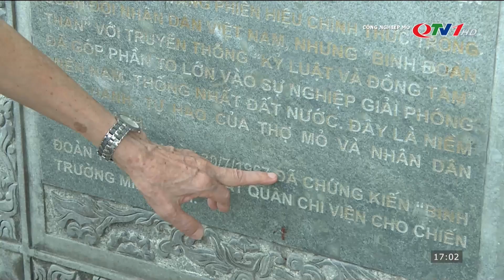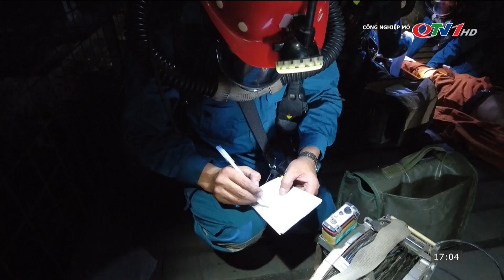Nhân rộng hình ảnh người thợ mỏ, người chiến sĩ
Từ các phong trào thi đua, TKV đã xây dựng thêm nhiều điển hình trong lao động sản xuất, góp phần lan tỏa hình ảnh Người thợ mỏ - Người chiến sĩ trong ngành than - khoáng sản và củng cố thêm bản sắc văn hóa truyền thống công nhân ngành than của Vùng mỏ Quảng Ninh.